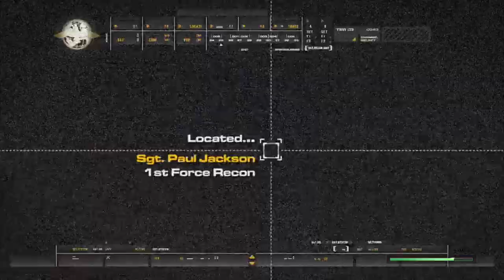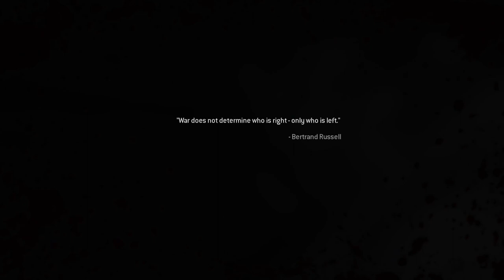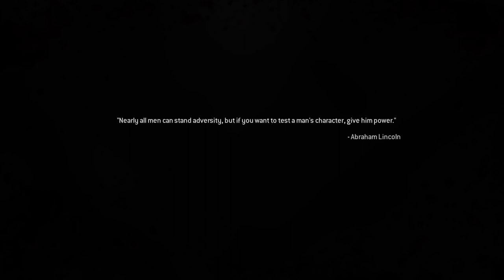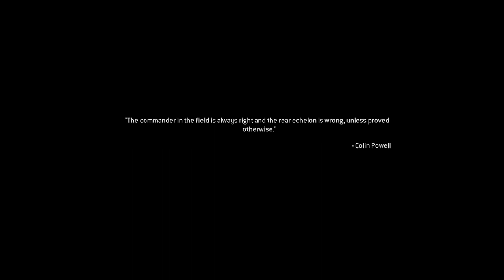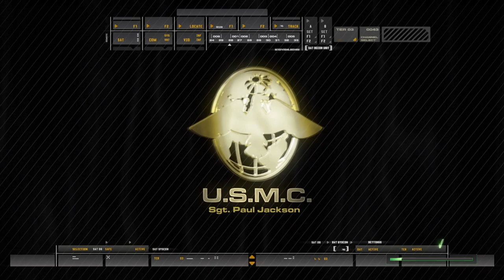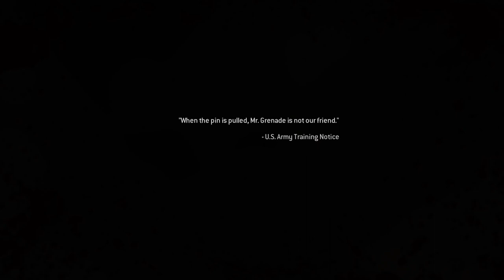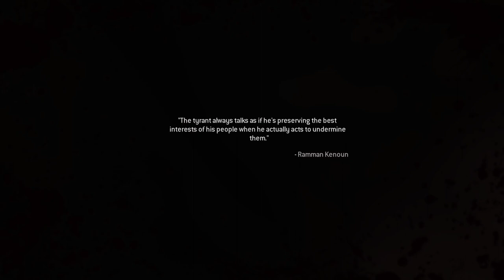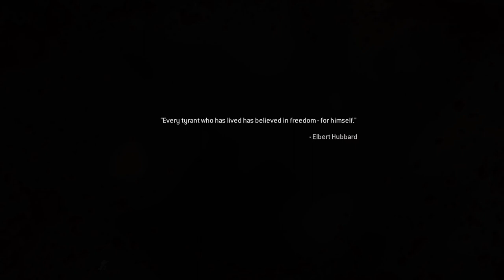Paul Jackson Call of Duty® Modern Warfare® Remastered Mission 4# And 5#